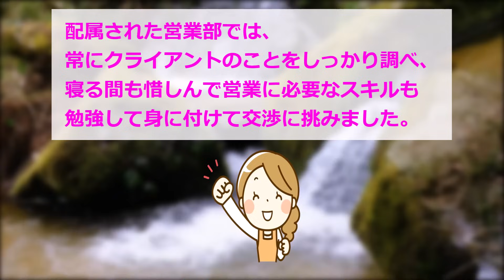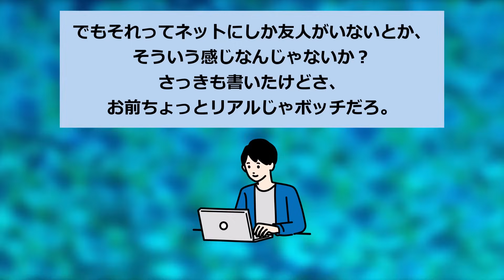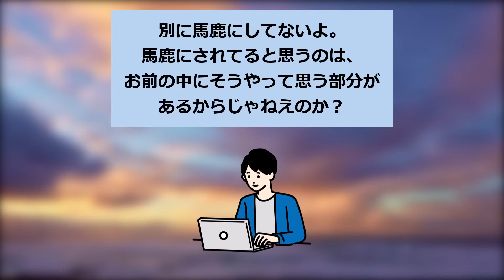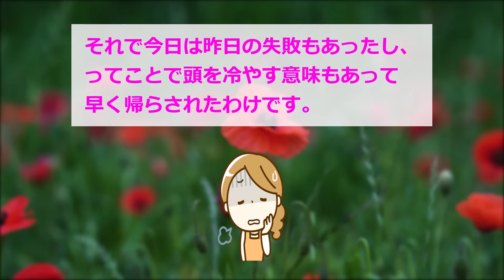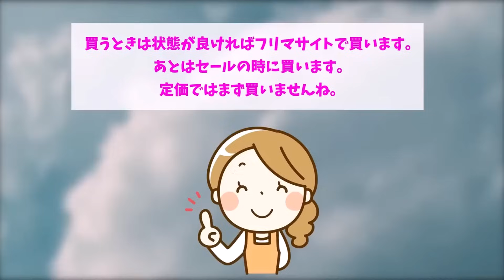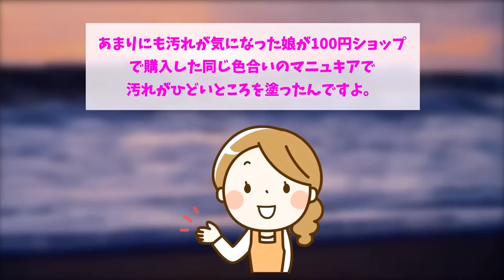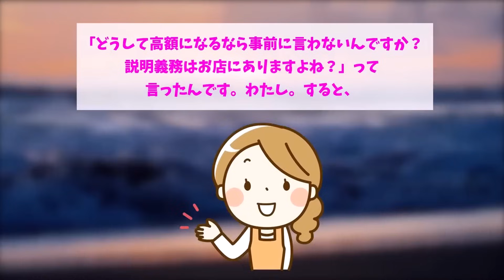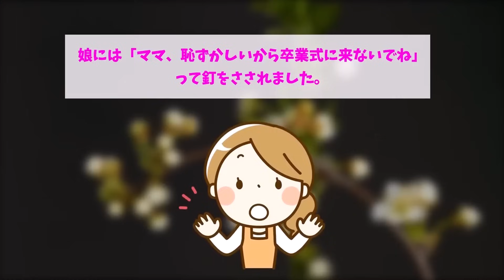【報告者キチ】「お客様は神様なんだから私が礼儀を叩き込まなきゃ！」→店員「手出しましたね？」【2chゆっくり解説】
1話目　00:00
2話目

▼素材サイト